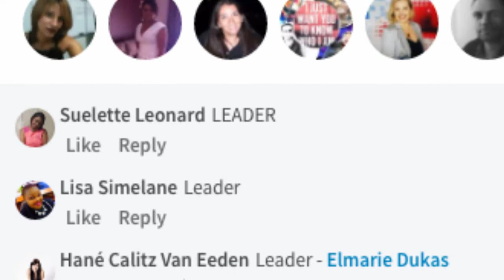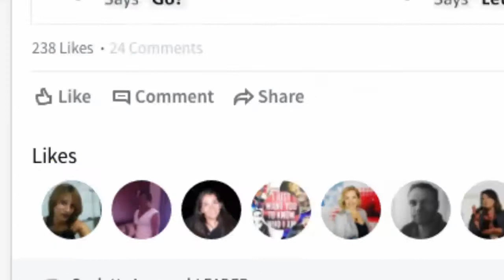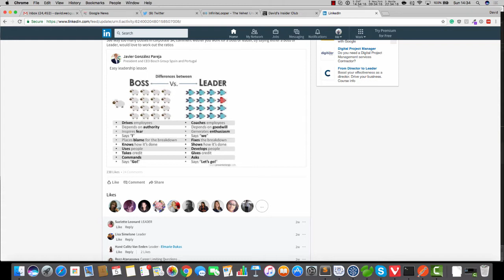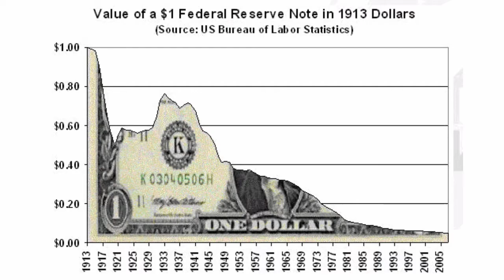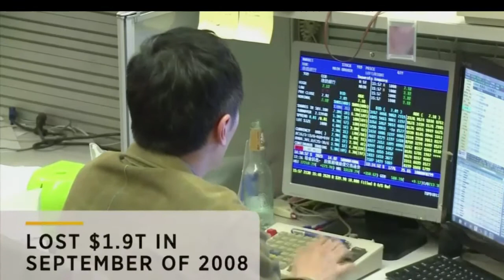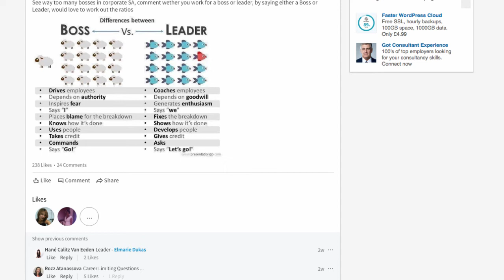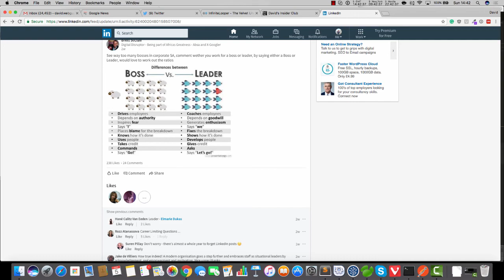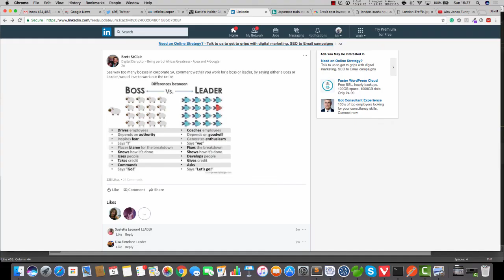Hey managers, it's time to retool.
This started off as another video, ridiculing LinkedIn - but it turned into a bit of a rant.  Of course, the big mistake is that I forgot to say the word 'globalist' in the video.  So, here it is.  GLOBALIST!